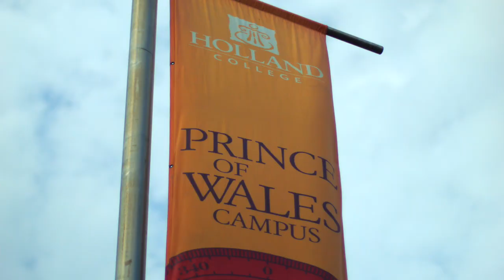Holland College International Student video - Chinese version